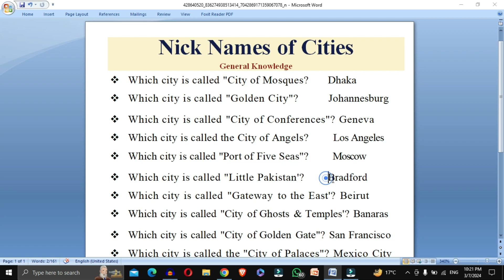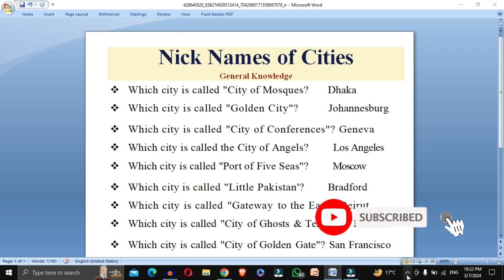General Knowledge Quiz | Nick Names of Cities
"Welcome to our General Knowledge Quiz! Test your knowledge and challenge yourself with a variety of interesting questions covering topics like history, science, pop culture, geography, and more. From easy questions to brain teasers, this quiz is designed to entertain and educate viewers of all ages. Play along, share your score in the comments, and see how well you stack up against your friends and family.

Feel free to customize this description based on the specific format and style of your general knowledge quiz video. You can also add any additional information about the rules, scoring, or prizes if applicable.